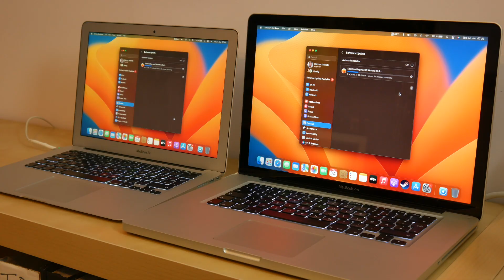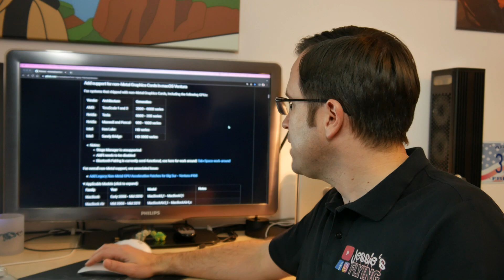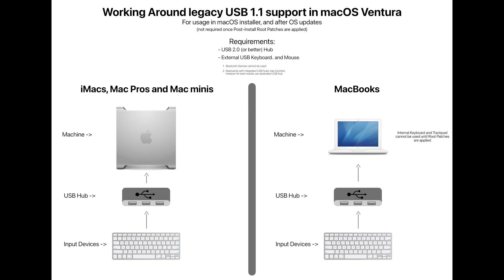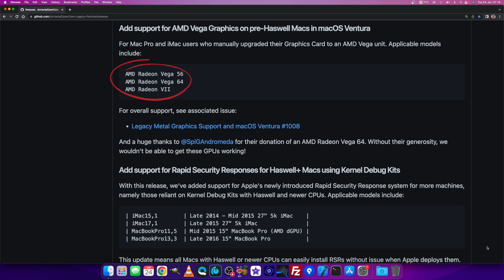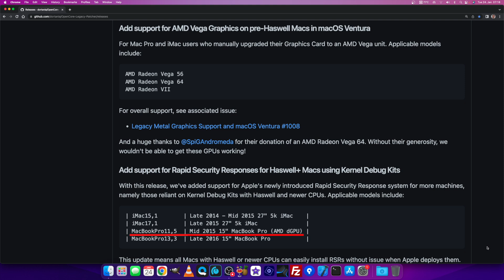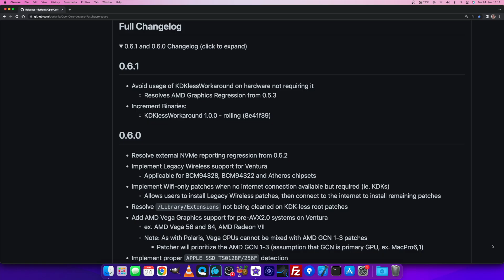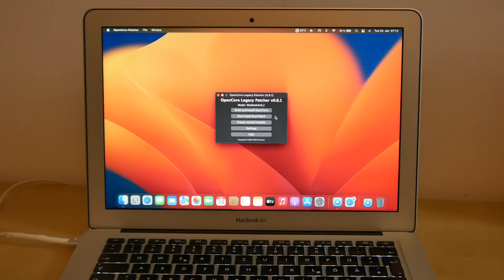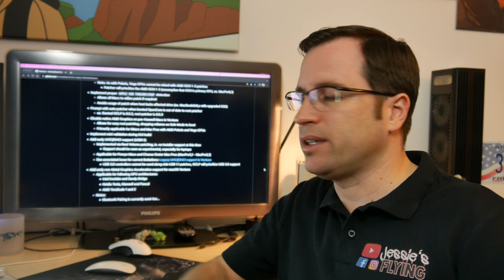Ventura on MacPro 2012! macOS 13.2 & OpenCore Legacy Patcher 0.6.1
The new OpenCore Legacy Patcher finally enables the 2012 MacPro for macOS 13 Ventura! All infos about the new features and also about macOS 13.2 here in this video...

MANUALLY EDITED SUBTITLES FOR MORE DETAILS!

CHAPTERS:
0:00  Introduction
0:45  All about MacPro
1:53  Testing macOS 13.2
2:31  New features of the Legacy Patcher
2:54  Non-Metal graphic cards
3:41  Legacy Wireless cards
3:55  USB1.1 support (with a trick)
6:12  MacPro 2013 & Radeon Vega
6:41  Rapid Security Responses
7:38  WiFi only root patch (offline)
8:41  Version mismatch check
9:09  Is Ventura now usable on a MacPro?